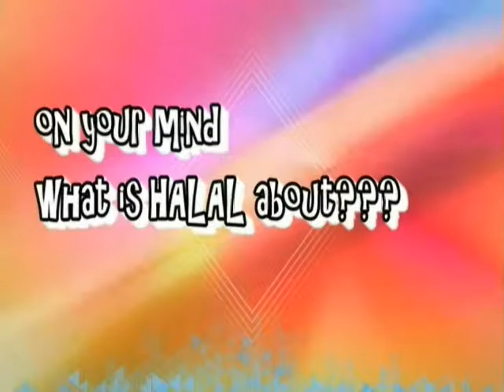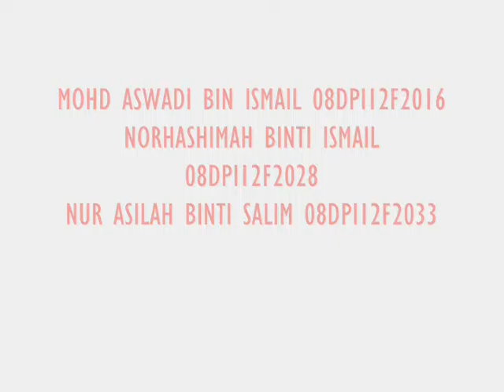DID YOU KNOW HALAL INDUSTRY DEVELOPMENT CORPORATION [HDC]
this video tell generally about HALAL DEVELOPEMENT CORPORATION (HDC)